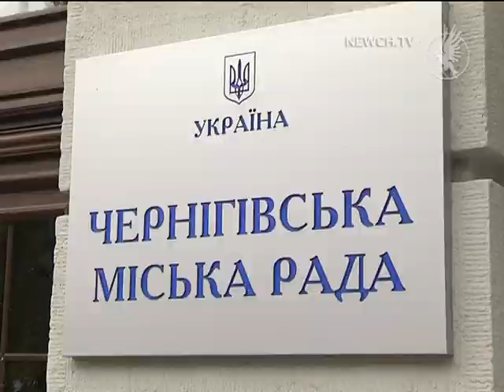Земля міста| Телеканал Новий Чернігів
Скільки ділянок продали, орендували, передали у власність?